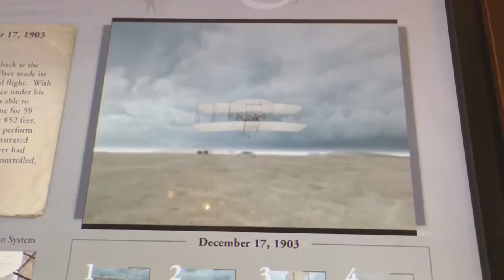National Air and Space Museum